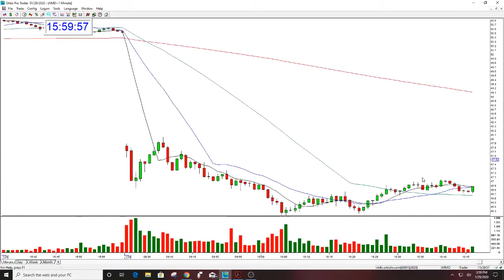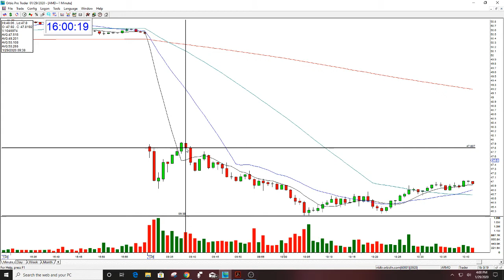AMD STOCK SWOOSH SHOW PLAY OF THE DAY 1-29-20